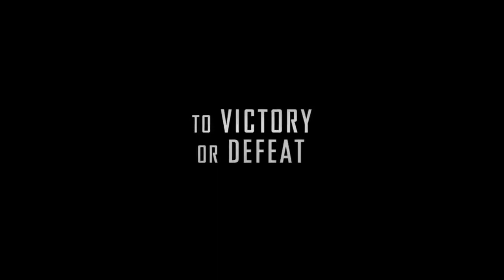Greyhound 2020 Battle Scene + Official Trailer Tom Hanks